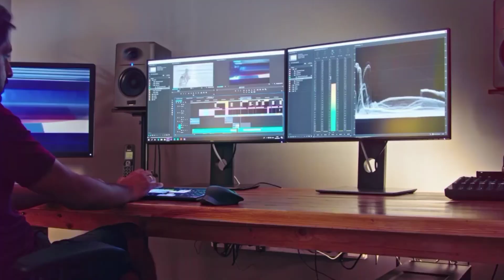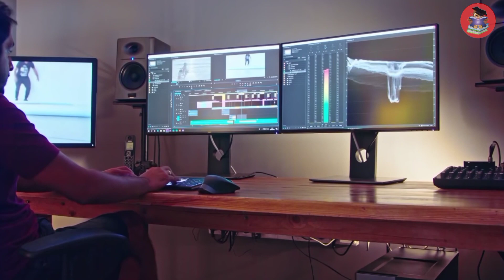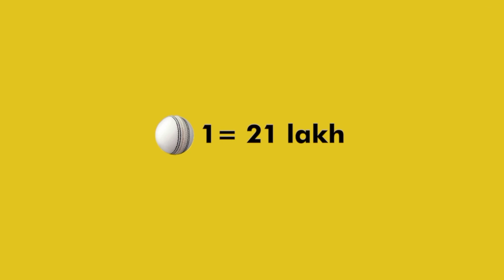Top 20 Unknown/Unheard Facts About IPL | IPL के रोचक तथ्य ( Hindi)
The Indian premier league officially Dream 11 Indian premier league for sponsorship reasons is a professional Twenty20 cricket league in India contested during April and May of every year by represting Indian cities . This year's IPL will take place in the UAE from 19 September-10 November. You know reason very well . Watch (full video for story)

Countries - India
Administrator - BCCI
Format - Twenty20
First Tournament - 2008
Last Tournament - 2019
Next Tournament - 2020
Tournament format - Double round - robin league and playoffs
Number of teams - 8
Most Successful Team - Mumbai Indians (4 titles)
Most Runs - Virat Kohli (5668)
Most Wickets - Lasith Malinga (170 )
This video is all about 20 shoking fact about IPl (Indian premier league)
The 13th edition of the Indian Premier League is all set to begin in the United Arab Emirates (UAE) from the 19th September 2020 with the first match played between Mumbai Indians (MI) and Chennai Super Kings (CSK) ar 7:30 PM (Indian Standard Time) who also played the finale of IPL 2019. With this, people have become excited about the tournament, and we have dug down to bring some of the most unheard interesting IPL facts which will leave even the most die-hard fans wide-eyes.

The Indian Premier League has been a fan-favorite since its inception in 2008 and what a historic match it was when the talented Brendon McCullum smashed 158 runs off just 73 deliveries hitting 13 sixes and 10 boundaries taking Kolkata Knight Riders’ score to 222/3.

IPL has been loved all around the globe not just by Indias but by people of diverse nationalities. So without further ado let us take a look at some of the least known interesting facts about IPL.
✓ This video is not impact the original works ( It would accept Positive for them)
✓ I only used bits and pieces of videos to get point across where necessary

Thankyou*